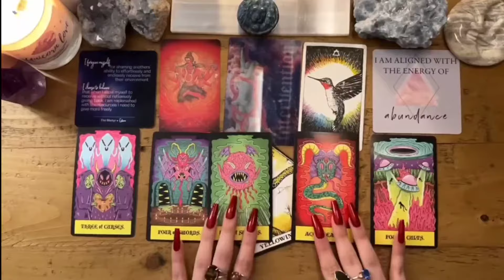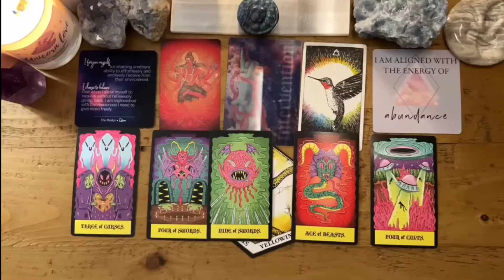SCORPIO 😳YOU’RE ON THE MIND OF SOMEONE IMPORTANT 😍 IS YOUR PAST LOVE HISTORY?💥TAROT TODAY